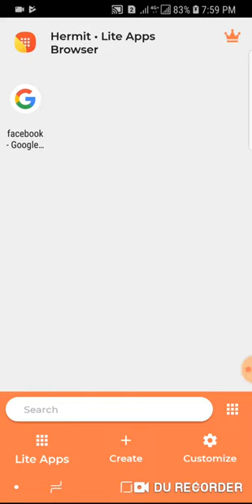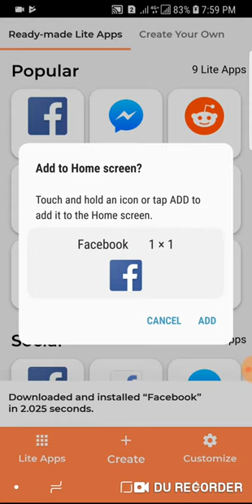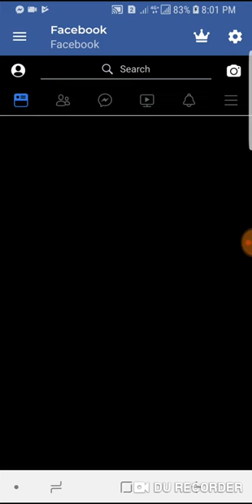How to change Facebook to dark mode Working 100% 2020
How to change Facebook to dark mode Working 100%